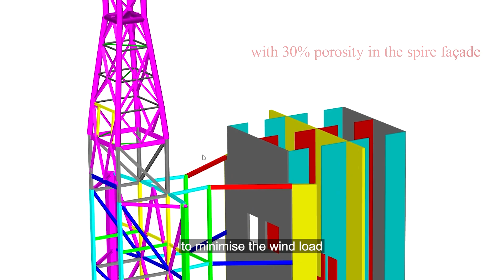Merdeka 118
How did we make sure the mega skyscraper Merdeka 118 could withstand strong winds?

The tower has achieved a milestone height at 678.9 metres and defines the Merdeka 118 precinct in downtown Kuala Lumpur. Accounting for almost a quarter of the tower’s height is the slender and flexible spire, which presented engineering challenges due to its sensitivity to wind load vibration and stresses.

To overcome these challenges our specialists adopted 3D space truss framing with 30% porosity in the spire façade. The spire’s wind load distribution has been ascertained by state-of-the-art aeroelastic wind tunnel testing.

“Our advanced approaches to engineering design have improved one of the world’s tallest towers – it’s more useful, attractive and commercially sustainable while keeping occupants safe and comfortable.”  - Wan Anuar Wan Endut, Project Director

Learn about our work as civil and structural engineer of record for Southeast Asia’s tallest skyscraper: